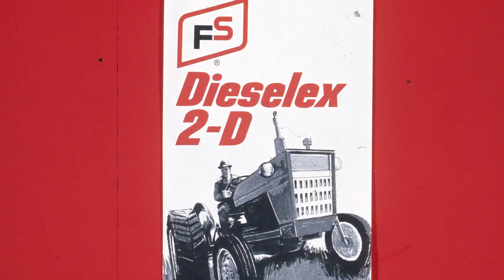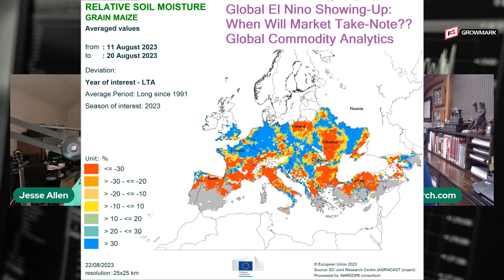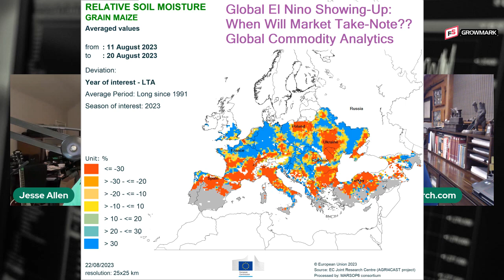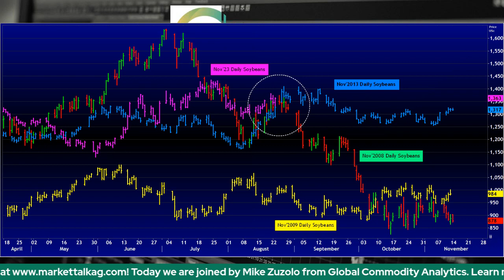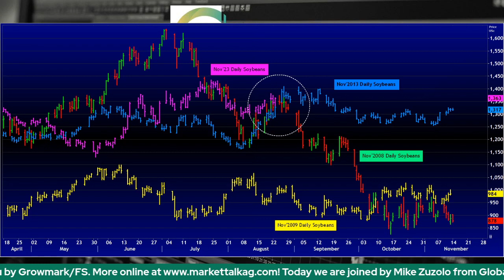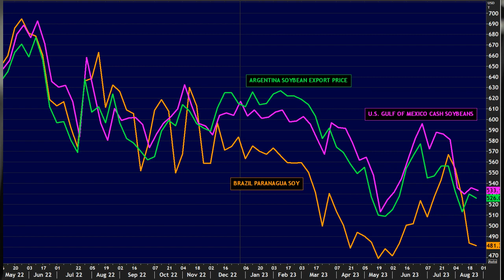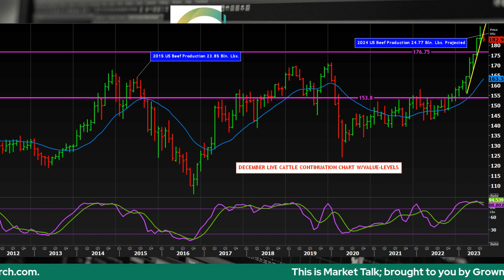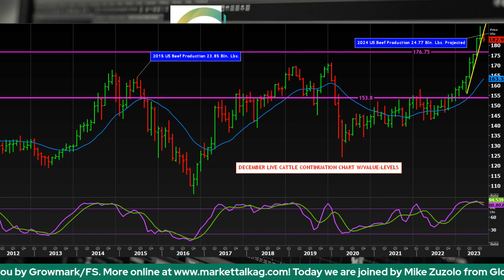Wednesday, August 23rd, 2023- Mike Zuzolo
Grain markets finished solidly higher on Wednesday with mixed activity in livestock. Hot and dry weather is a focus this week in the U.S. along with crop tours, the Jackson Hole Symposium, the continued Russia/Ukraine War and more. What about the impact of hot/dry weather in Europe? We discuss that aspect and more today with Mike Zuzolo from Global Commodity Analytics.